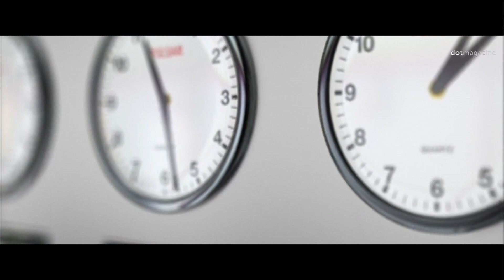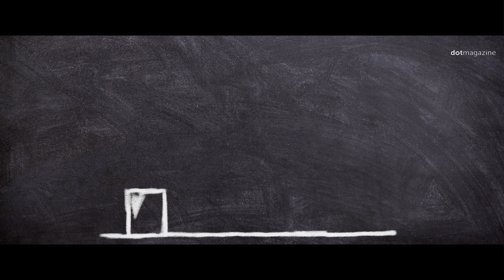dotmagazine meets... Dr. Béla Waldhauser: Data Center Models and Their Customers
dotmagazine interview with Dr Béla Waldhauser

Data centers may be powerhouses of the digital economy, but they come in all shapes and sizes, with difference services models, different business models, and different locational advantages. dotmagazine asked Dr. Béla Waldhauser, from the Alliance for Strengthening Digital Infrastructures in Germany, to unravel the complexities and explain what kind of customer business cases are most appropriate for what kind of data center.